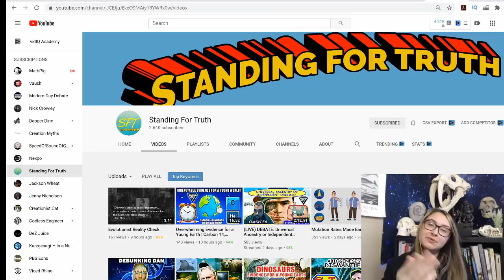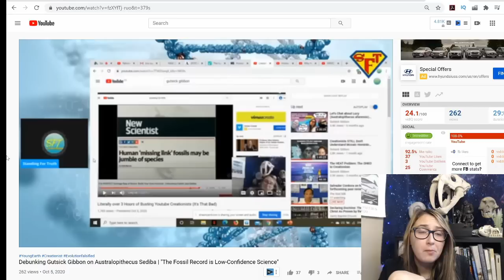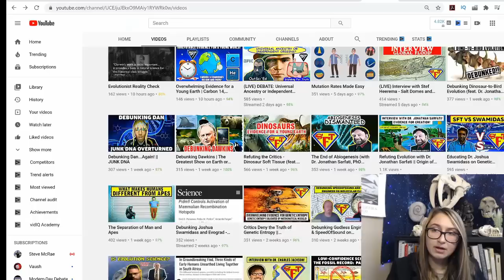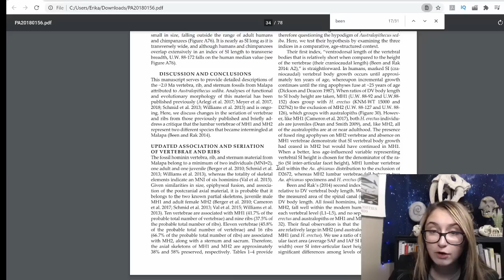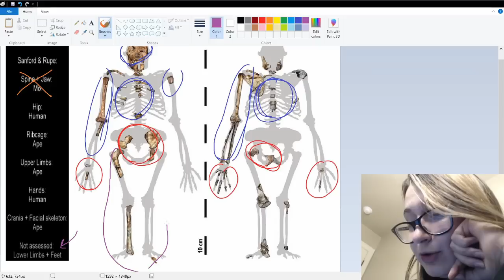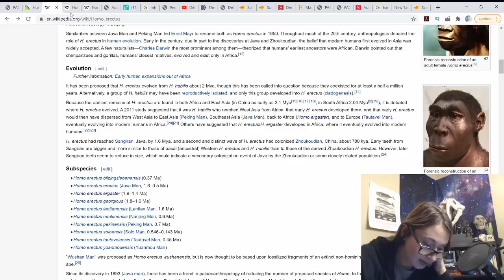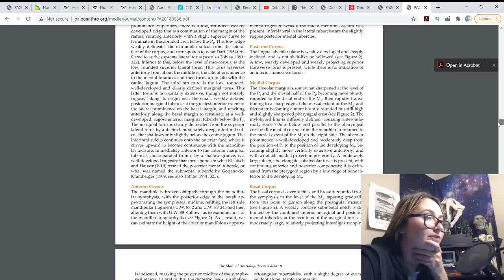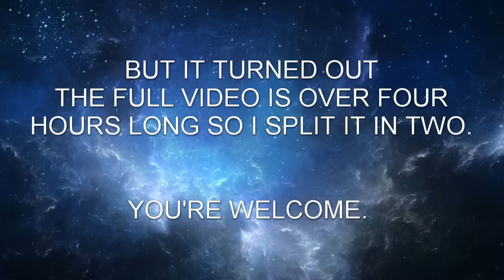Teaching Creationists how Paleoanthropology and Literature Works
Today we go though a LOT of young earth creationist content, from the SFT youtube channel! In this video, our boys attempt to grapple once again with Australopithecus sediba, and your local gentle and modern gibbon explains why they have a big hominin problem on their hands.

Socials:
Gutsick_Gibbon